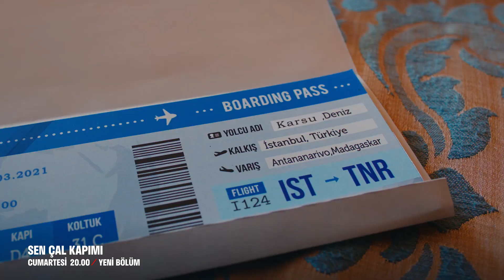Sen Çal Kapımı 36. Bölüm 2. Tanıtımı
Sen Çal Kapımı 20 Mart Cumartesi Akşamı FOX'ta!

Kerem Bürsin ve Hande Erçel’in yanı sıra Neslihan Yeldan, İlayda Çevik, Evrim Doğan, Anıl İlter, Melisa Döngel, Çağrı Çıtanak, Elçin Afacan, Sitare Akbaş, Başak Gümülcinelioğlu, Alican Aytekin, Sarp Bozkurt, İlkyaz Arslan gibi birbirinden başarılı isimleri barındıyor.